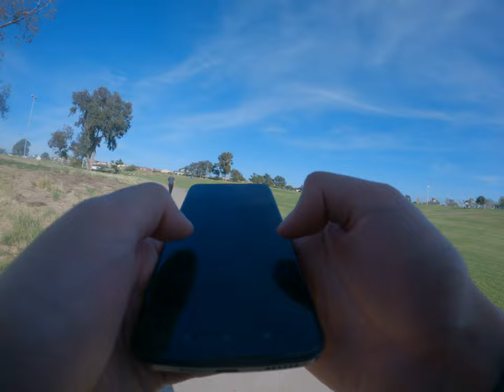Boulder Recreational Center Park is huge Asian walking around this impressive Park having fun trip 1